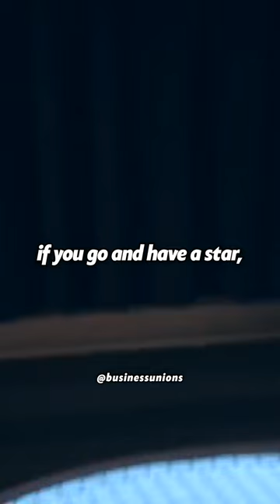Einstein' Great Theory on Space.😱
We make these videos with the intention of educating others in a motivational/inspirational form. Our understanding is that it is in correlation to Fair Right Use, However, given that it is open to interpretation if any owner of the content clips would like us to remove the video, we have no problem with that and will do so as fast as possible.

Thankyou.